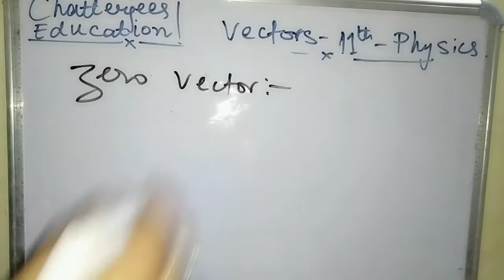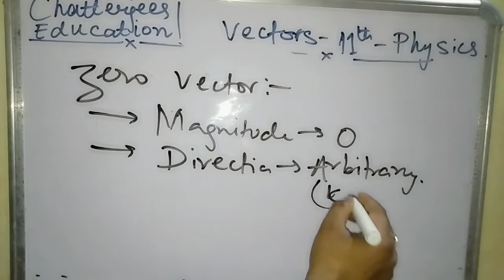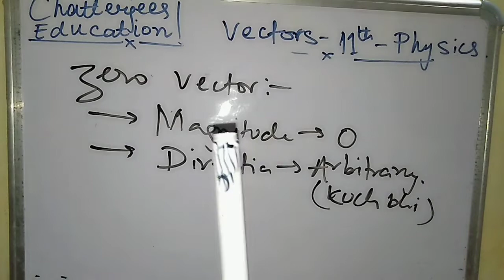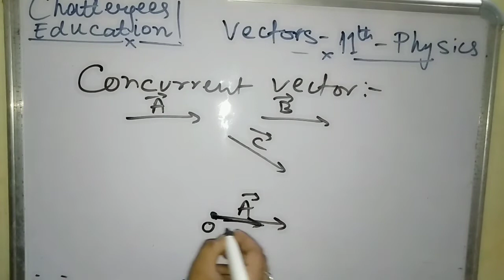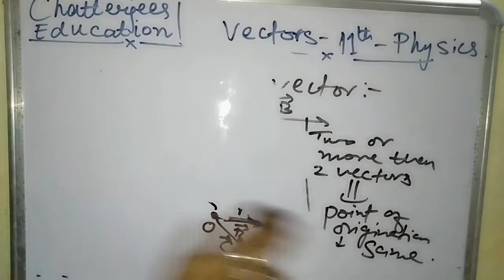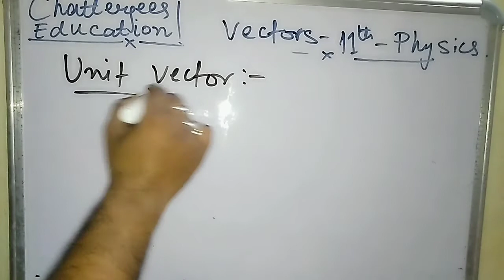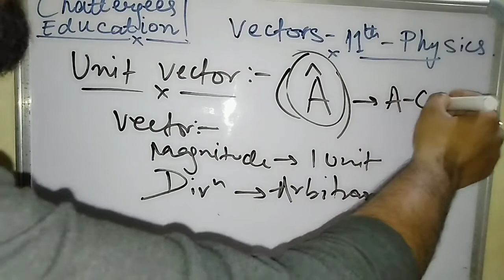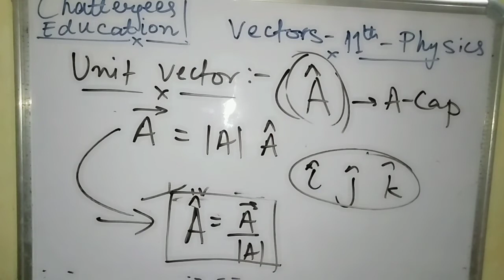Vector_Class_11th(Physics)_Lecture 04 @Chatterjees Education